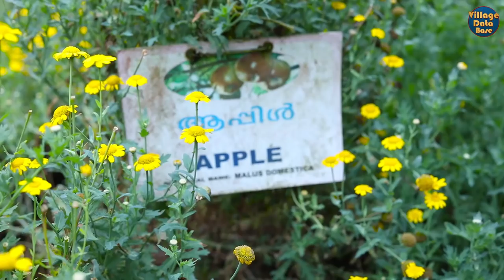₹1497 Budget Tour I Hill Top Camping I Private Waterfalls I Kanthalloor Glamping I Village Data Base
Hill Top Camping at Kanthalloor - 1 Night / 2 Days Adventures Trip

Package Includes
1 Night Stay + 3 Times Food ( NV) + 1 Day Kanthalloor Sightseeing by Jeep + Off Road Jeep Safari + Campfire with Music + Indoor & Out Door Games + Evening & Morning Tea / Coffee

Package Cost : ₹1497 / Person ( Min 6 People - Inaugural Offer )

Trekking - Pickup & Drop - Conference & Events - Upto 3 N Customized Trip for Students, Corporates , Families & Honeymooners Arranged on Request